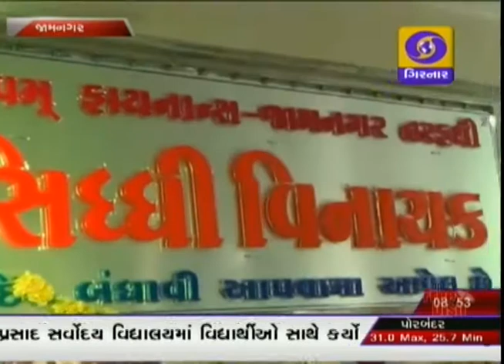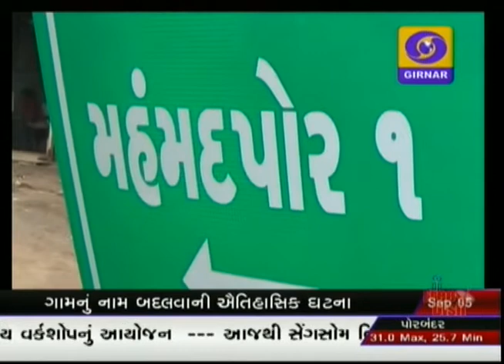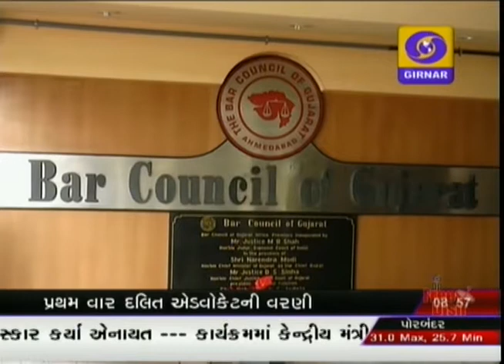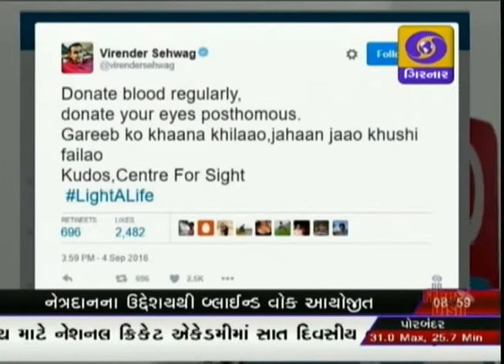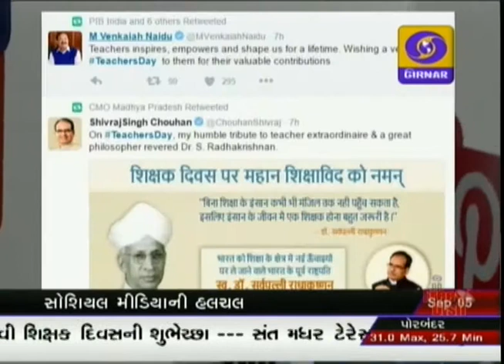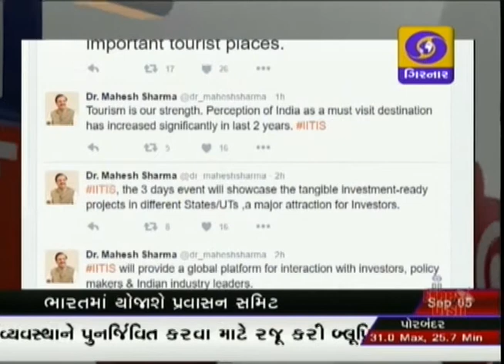GUJARATI NEWS, 8-30 PM ON DD GIRNAR, DATE-5-9-2016